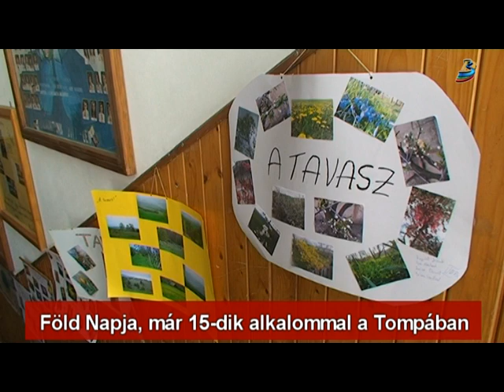Föld Napja, már 15-dik alkalommal a Tompában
A Föld Napját ünnepelték ma a Tompa László Általános Iskola V.-VIII. osztályos diákjai. A 15 éves múltra visszatekintő rendezvény célja, már iskolás korban felhívni a gyerekek figyelmét a környezettudatos létre. Ebben az évben a tavasz témája köré épült fel a több órás program, volt plakátkészítés, kiállítás, több féle vetélkedő. Megérte versenybe szállni, hiszen a legjobb 40 résztvevő jutalomkiránduláson vehet majd részt.